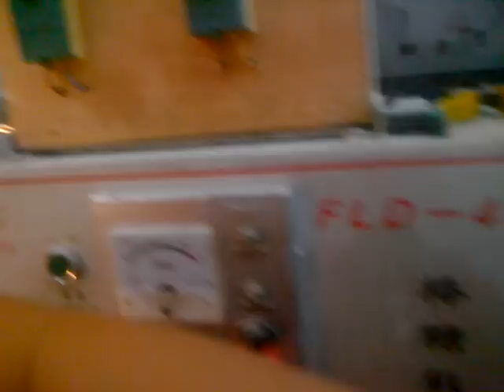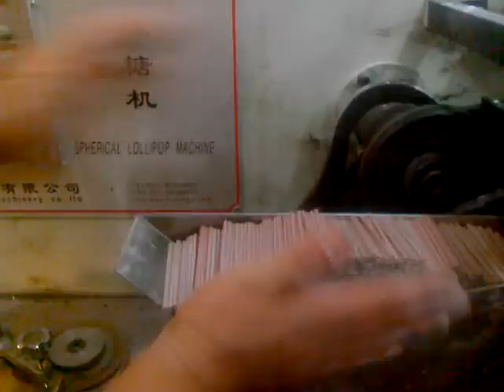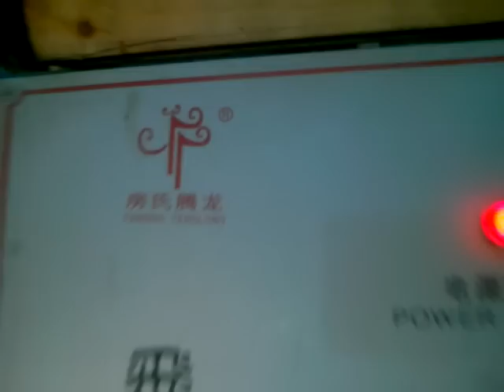Flat Lollipop Production Line